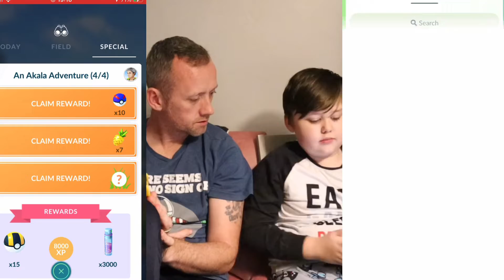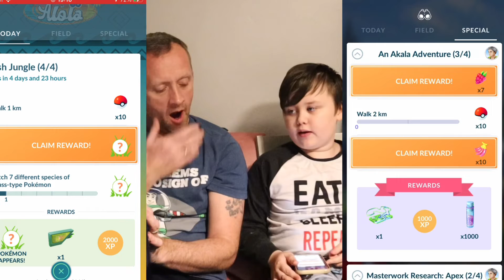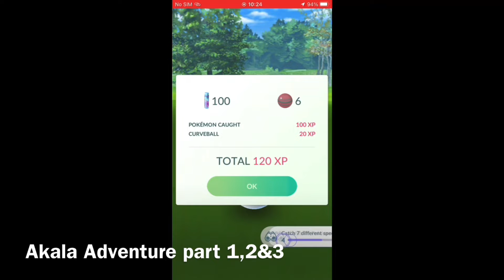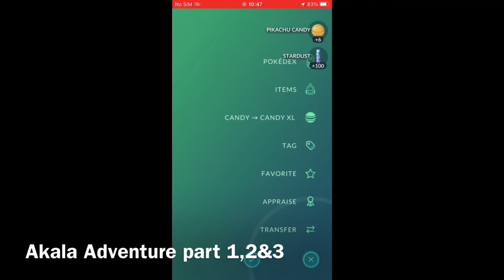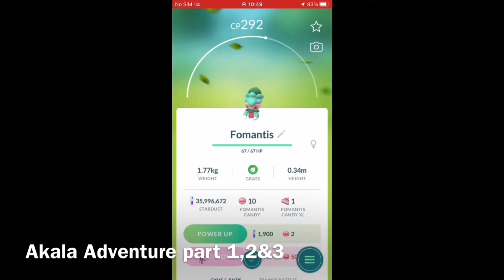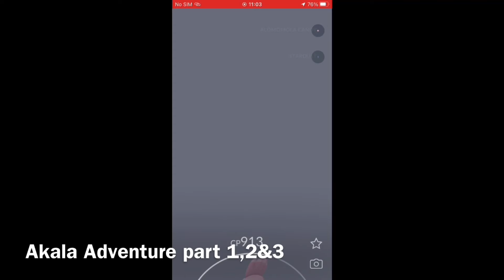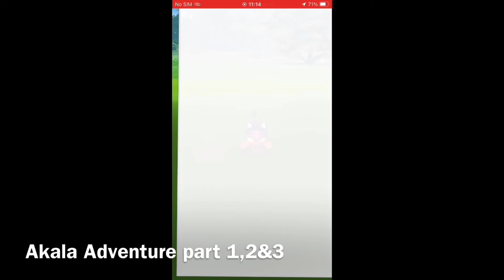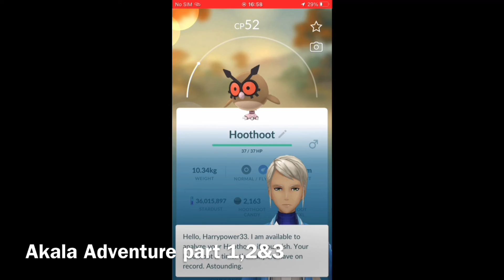AN AKALA ADVENTURE RESEARCH POKÉMON GO